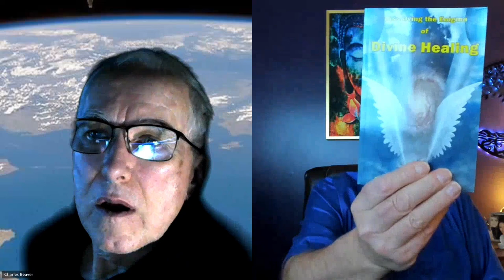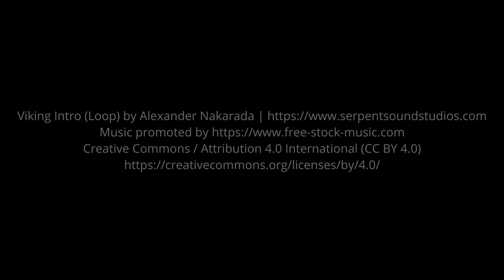Experiencer talks Arcturians, Pleiadians, removing attaching spirits, healing, biological attacks..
Experiencer, medical intuitive, paranormal conduit, spiritual teacher,  health & wellness practitioner, UFO expert, remote viewer and energetic healer, Rev. Dr. Christopher Macklin, PH.D talks Arcturians, Pleiadians, Archons, Reptilian, Draconians, Greys, Annunaki, removing attaching spirits, healing, biological attacks, connecting with his Melchizedek guides, his work with the Galactic Federation, and much more.

• He assists people in achieving optimal spiritual/mental/emotional/ physical health.
• He lectures on the physical, spiritual and emotional guide to health & wellness.
• He specializes in healing abductees and others who have suffered related negative ET trauma.
• He assists people in removing negative ET presences from their lives, clearing homes and land, and closing multidimensional portals.
• He also works tirelessly with “illuminati fall out children” who have been mind-controlled and physically tortured by ET influenced governmental agencies and institutions.
• In addition, he works very closely with the Pleiadians and Arcturians to help heal and rebalance humanity.
• His work addresses a wide range of mind/body/spirit imbalances to overall wellness,
• His new book is “History, Truth and Healing” - addresses the negative ET presence and how it has affected humanity.

BIO:
Born as a highly aware psychic child in Chester, England, Christopher Macklin was able to perceive energy fields, spirit activity and multi-dimensional phenomena from a very young age. to meditate for hours a day for four years in order to integrate his highest path and to understand the divine healing that he was being called to share with the world. understanding of how these toxins breaks down the body’s immune system and leads to catastrophic consequences.